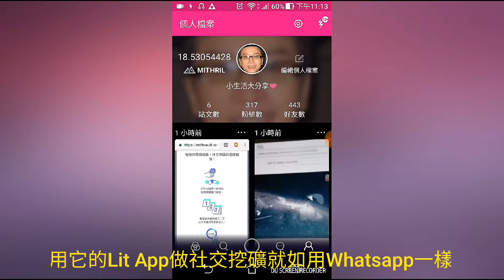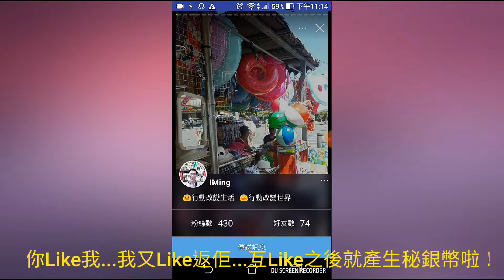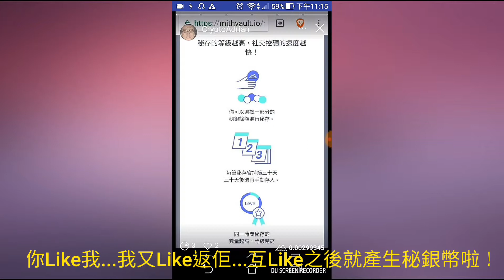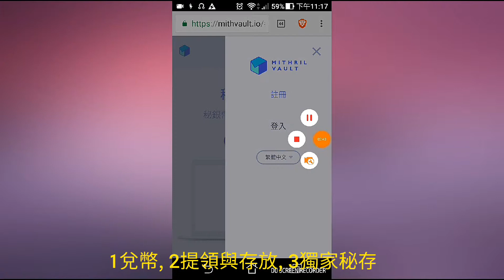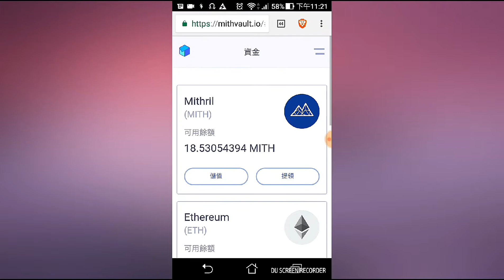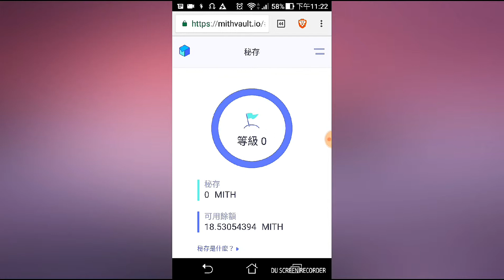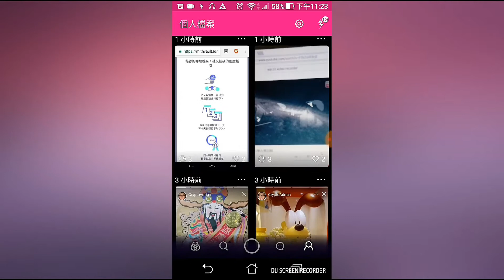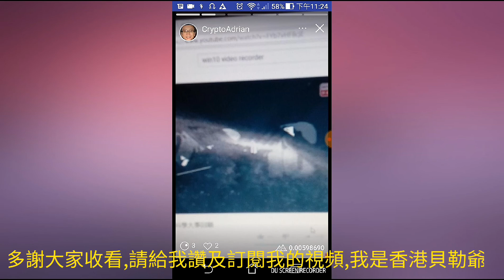【虛擬貨幣資訊系列】 Lit社交挖礦 秘銀最强武器 秘存 Mithril秘銀金庫 Make Money分享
試用分享 Mithril 社交挖礦 Lit App 秘銀金庫 最强武器秘存是什麽

Join The Chat On Lit With My User Name: @crypto_adrian

BTC- 14ScpUm1aodiiVk6B1AtCQa5ouVnWpxWys
ETH- 0xd1B3d8Bf60C846c1A14749d24CAe05efaEf5F3EB